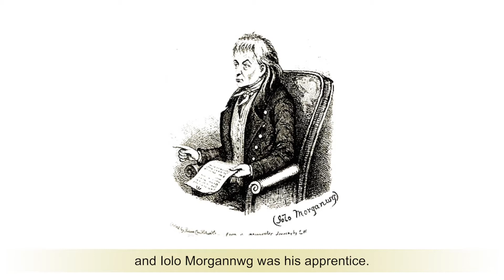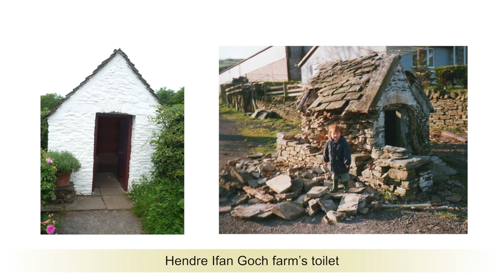Betsie Griffiths - The Story of Hopcyn Bach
Reach has supported the development of Evanstown & Gilfach Goch Historical Society's project, to preserve their local history and heritage and share their stories with previous Evanstown & Gilfach Goch residents who now live abroad and to the younger
generations of the Valley.

They successfully received a Heritage Lottery Grant to help with the
design and print of a booklet entitled: Memories of Evanstown &